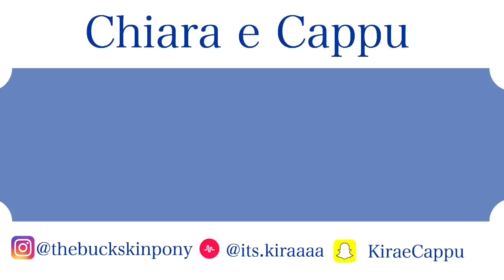Come insegnare il trucchetto di alzare la zampa al vostro cavallo | Chiara e Cappu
Seguitemi sui miei social :

Musical.ly : @its.kiraaaa
La mia crew : Instagram =
potete trovarci anche qui su YouTube: crew of riders

14 | 03/05/04
Monto da 9 anni
in gara salto 80 cm in casa di più .
registro con iPhone e edito con iMovie

Sul mio cavallo ||
Biscuit soprannome Cappuccino
17/18 yo - altezza al garrese 149cm
Razza : sconosciuta
Manto : buckskin